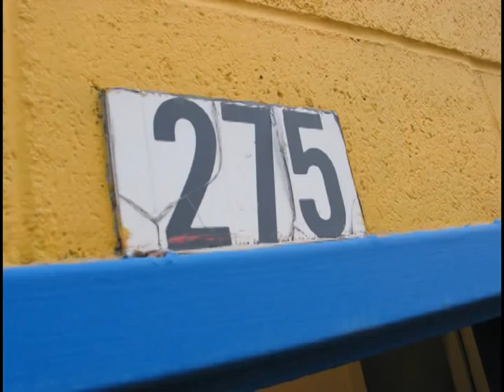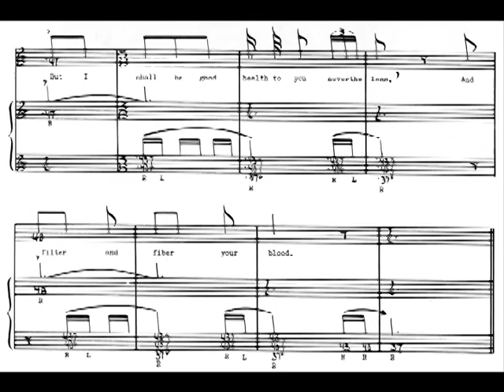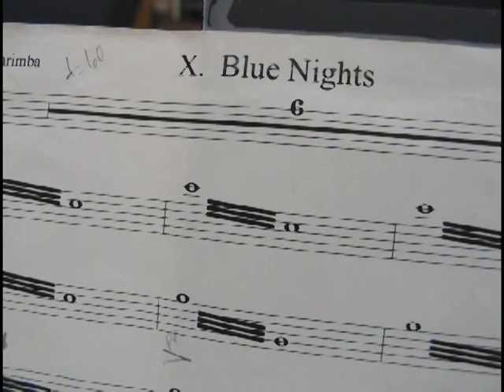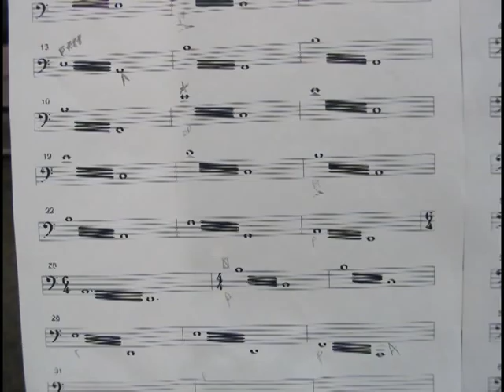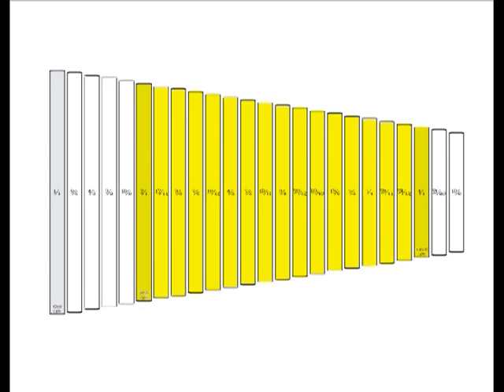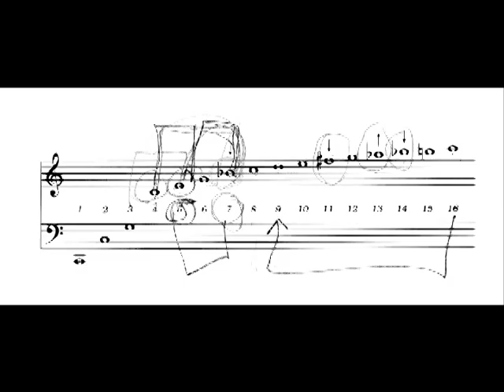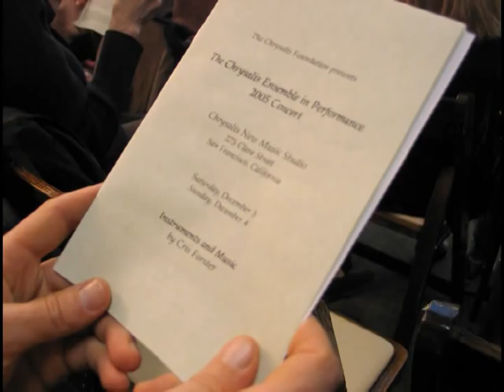In the Park & The Letter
(1) "In the Park" by Cris Forster, performed by Joseph Rogers. (2) "The Letter" music and performance by Cris Forster. Just Keys is a medium upright acoustic piano. To minimize the devastating effects of inharmonicity, in 1990, Forster restrung this instrument three times — with thin plain steel strings in the treble and thin wound copper strings in the bass — and retuned it four times to various scales in just intonation. To further counteract aural perceptions of inharmonicity, Forster also installed a set of German Wurzen Felt hammers, which give this instrument a rich and warm timbre.